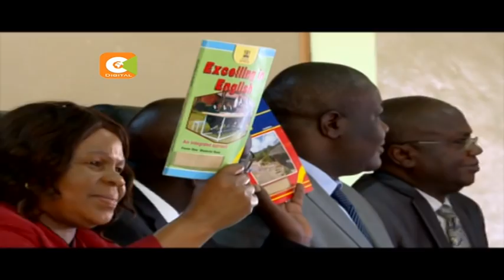Matiang’i introduces radical changes in secondary schools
The government has unveiled a raft of reforms to enhance transparency in secondary school education, improve transition from primary schools as well as hire more teachers to improve learning.
Education CS Fred Matiang’i revealed that the government will directly buy textbooks for all KCPE candidates joining form one and hire 50,000 secondary school teachers in the next 4 years.
Matiang’i made the announcement as he unveiled the list of candidates who will join national schools next month.